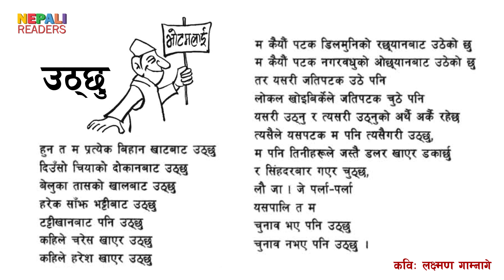लक्ष्मण गाम्नागेको "उठ्छु" कविता | Uthchhu By Laxman Gamnage | Political Satire Poem